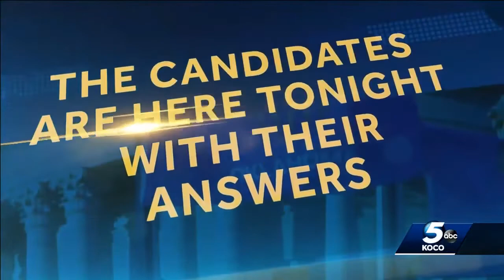Commitment 2018: Gubernatorial Debate part 1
Kevin Stitt, Drew Edmondson face off in gubernatorial debate on KOCO 5